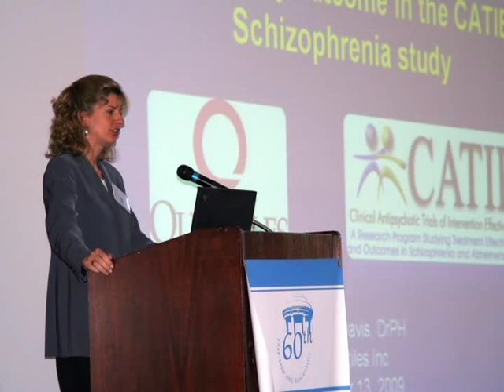UNC Biostatistics Professor Gary Koch Interview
University of North Carolina Biostatistics Professor Gary Koch is interviewed by Professor Lisa Lavange. The interview includes a short introduction by Professor John Preisser.